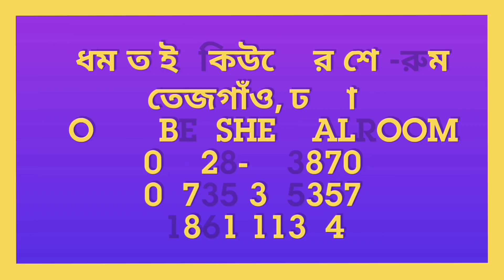Humidity Fire, Mist Maker, Mist Maker Fogger Update: 01-03-2022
Humidity Fire, Mist Maker

বিস্তারিত জানতে ভিডিওটি সম্পূর্ণ দেখুন এবং চ্যানেলটি সাবসক্রাইব করুন।

আপনারা আমাদের নিকট ইনকিউবেটর এর জন্য প্রয়োজনীয় সকল ধরনের যন্ত্রাংশ বা কন্ট্রোলার পাবেন। সরাসরি বা ফোনে অর্ডার করে পণ্য সংগ্রহ করুন। ফোনে অর্ডার হওয়ার ২৪ ঘন্টার মধ্যে দেশের যে কোন জেলা থেকে পণ্য রিসিভ করে মূল্য পরিশোধ করুন।

দোকান/শো-রুম:
মধুমতি ইনকিউবেটর এন্ড ইলেকট্রিক
২২০/বি, কাঠালতলা, তেজকুনিপাড়া, তেজগাঁও, ঢাকা-১২১৫
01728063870, 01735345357, 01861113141 (সকাল ১০টা থেকে সন্ধ্যা ৭টা)

* 300-20,000 ডিমের ইনকিউবেটর চাহিদা অনুযায়ী আলোচনা স্বাপেক্ষে অর্ডার নিয়ে সাপ্লাই দেওয়া হয়।

* W1209 সার্কিট             : 150-250 টাকা
* XH-M452 সার্কিট         : 700-1300 টাকা
* XH-W3001 কন্ট্রোলার : 300-450 টাকা

★ Full Auto AC/DC Ready China Egg Incubator Price:
48 Egg Full Auto AC/DC China Incubator     : 6000/-
56 Egg Full Auto AC/DC China Incubator     : 6990/7490/-
64 Egg Full Auto AC/DC China Incubator      : 8500/-
112/118 Egg Full Auto AC/DC China Incubator    : 9590/10500/-
128 Egg Full Auto AC/DC China Incubator             : 11500/-
192/196 Egg Full Auto AC/DC China Incubator    : 16500/-
256 Egg Full Auto AC China Incubator                   : 18600/-